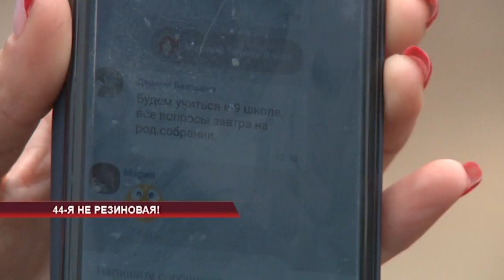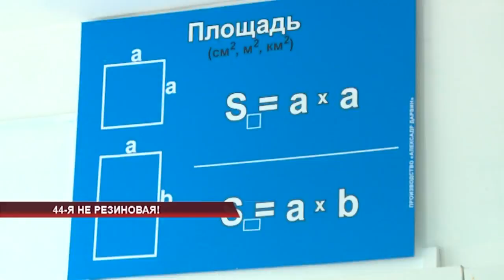44-я не резиновая!